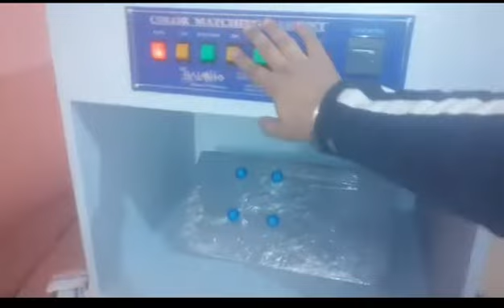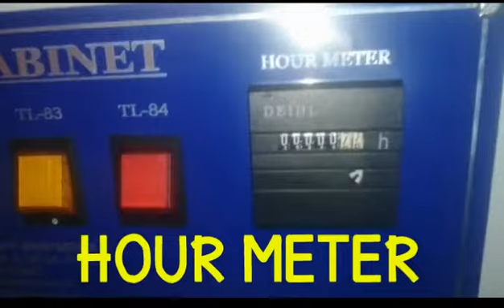spectrolight (Color Matching Cabinet with 6 Light Source)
Sri Balaji Chemicals & Instruments
spectrolight provides Standardized and Controlled Environment for Visual assessment of Color Adhering to International norms.
It is suitable for all applications where there is a need to maintain Color Consistency and Quality. It Consists of D65, TL84, TL83, CWF, UV, and F/A light sources for metamerism effect.